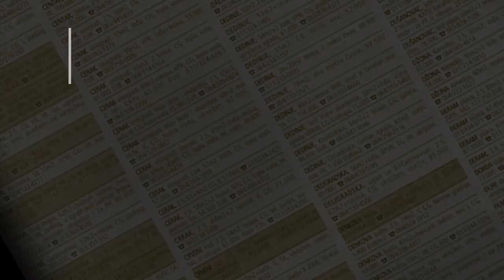prodaja stanа BanovoBrdo 42m Zrmanjska - Beograd